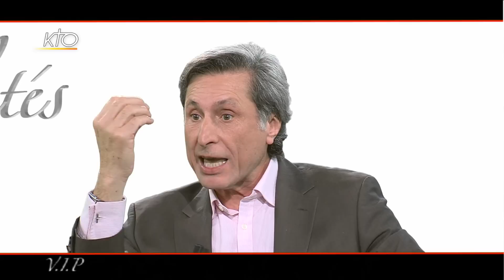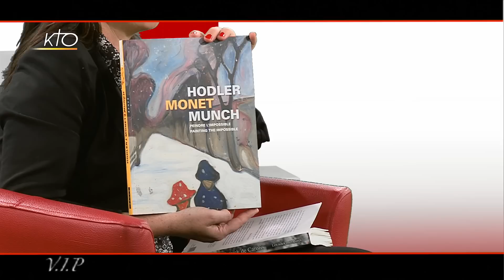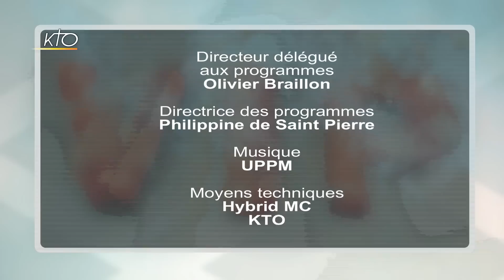Patrick de Carolis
A l´occasion de la sortie de son livre autobiographique « Les ailes intérieures », publié chez Plon, c´est au tour de Patrick de Carolis d´être reçu par Emmanuelle Dancourt dans V.I.P. Ce grand monsieur de la télévision, créateur de l´émission culte « Des racines et des ailes », revient sur son parcours journalistique et son ascension fulgurante au poste de Président-Directeur-Général du groupe France Télévisions. Il se confie avec une belle émotion sur ses racines, sa famille, sa passion pour l´art et en particulier pour la peinture. Il dirige d´ailleurs aujourd´hui le Musée Marmottan Monet avec beaucoup d´investissement.